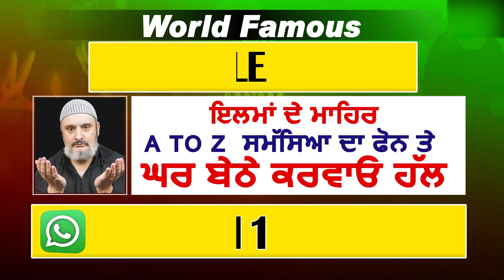Beadbi Case 'ਚ ਵੱਡੀ ਖ਼ਬਰ, ਡੇਰਾ ਕਮੇਟੀ ਦੇ ਤਿੰਨ ਮੈਂਬਰ ਭਗੌੜੇ ਐਲਾਨੇ | Shan Punjabi